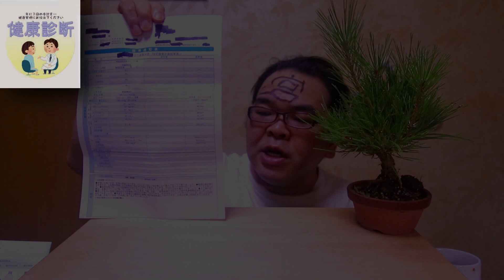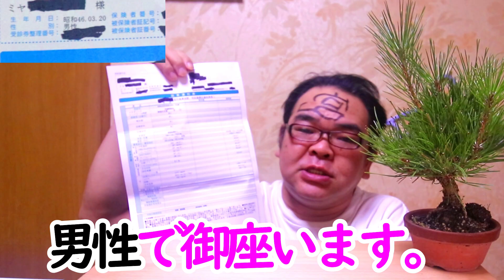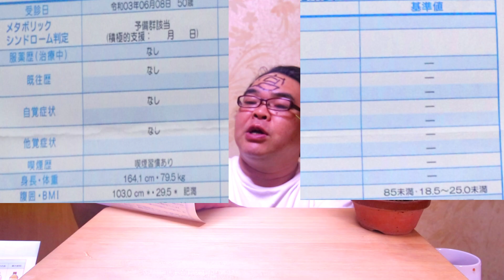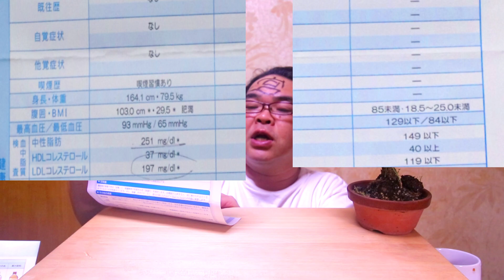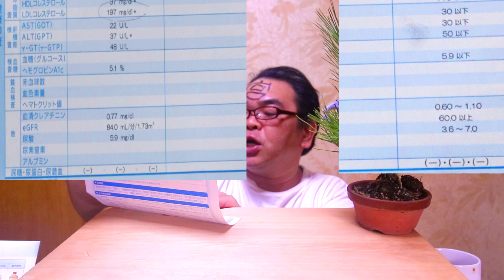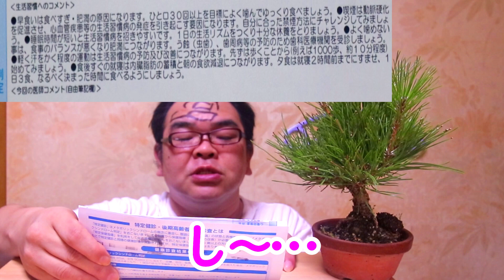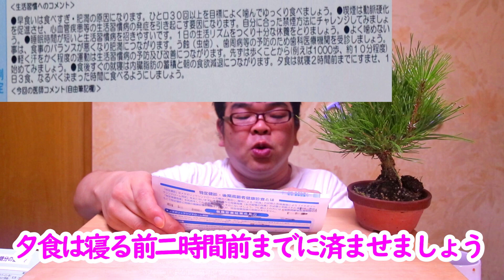結果を報告します【健康診断】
身長、体重、血とか色々検査したよ

★関連動画(従兄の盆栽チャンネル)Koji Hiramatsu Takamatsu Bonsai Channel

★よゆよゆTシャツ等、グッズの購入希望の方は「up-T」でググってね!

★よゆよゆTシャツの購入希望の方は、「よゆよゆTシャツ」でGoogle検索すれば、up-Tさんで購入可能です(よゆよゆマグカップ等も)

★宮っくすへの仕事のお問合せはこちら